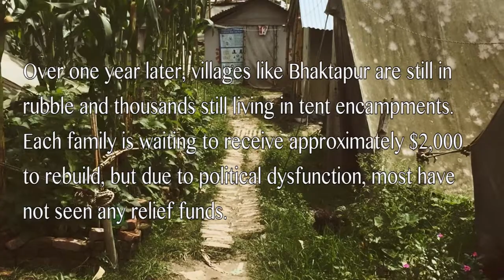Tibetan Socks - Warm Feet, Warm Heart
Hand made with love in the Himalayas.